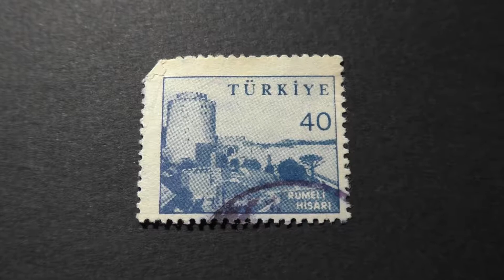Postage stamp. Türkiye Postalari. RUMELI HISARI. Price 40 kuruş